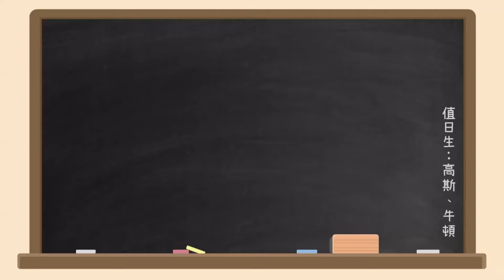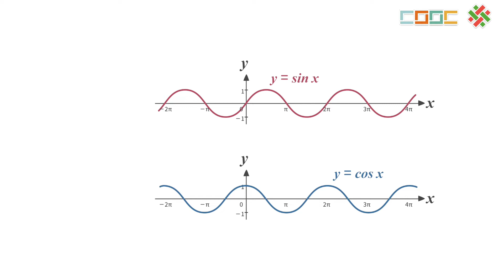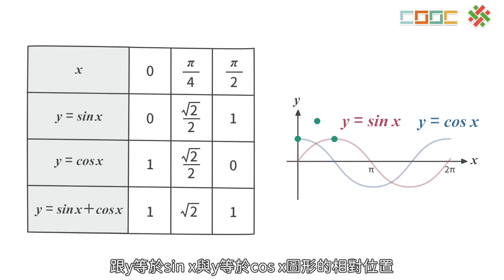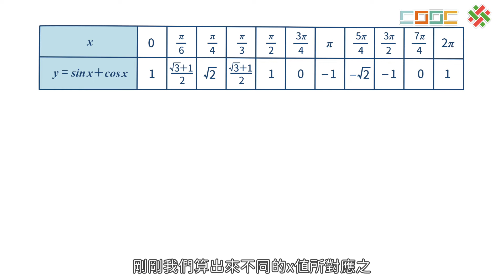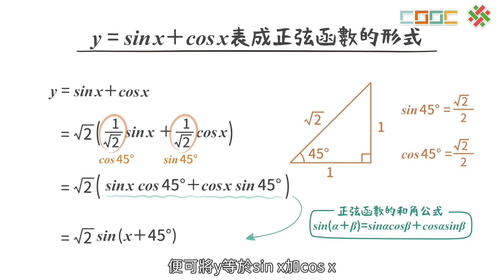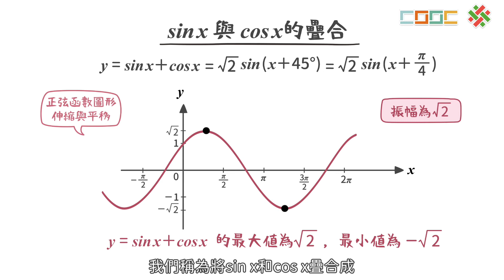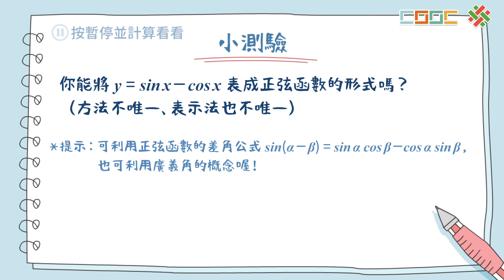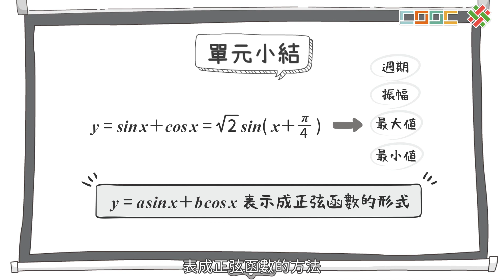108新課綱｜高二數學｜【暖身】正弦與餘弦疊合的意義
No.高二數學(上) 1-19